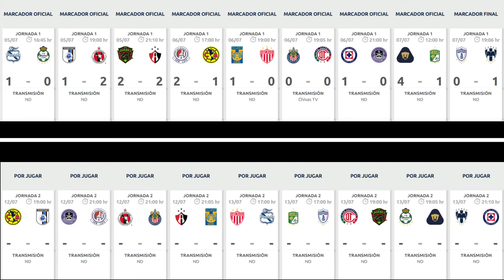TABLA GENERAL LIGA MX APERTURA 2024 Jornada 1 RESULTADOS HOY - TABLA DE GOLEO - PRÓXIMOS PARTIDOS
TABLA GENERAL AL MOMENTO Liga MX Apertura 2024 - RESULTADOS HOY Liga MX Apertura 2024 - TABLA DE POSICIONES Liga MX Apertura 2024 - GOLES Jornada 1 LIGA MX Apertura 2024 - ACCIÓN Jornada 1 LIGA MX Apertura 2024 - TABLA GENERAL Jornada 1 Liga MX Apertura 2024 - PACHUCA 0-1 MONTERREY - PUMAS 4-1 LEÓN - CRUZ AZUL 1-0 MAZATLÁN - CHIVAS 0-0 TOLUCA - TIGRES 1-0 NECAXA - SAN LUIS 2-1 AMÉRICA - JUÁREZ 2-2 ATLAS - QUERÉTARO 1-2 TIJUANA - PUEBLA 1-0 SANTOS - TABLA DE GOLEO Liga MX - PRÓXIMOS PARTIDOS Jornada 2 LIGA MX Apertura Apertura 2024

RESULTADOS Jornada 1 LIGA MX Apertura 2024

Puebla 1-0 Santos GOLES: PUEBLA Lucas Cavallini
Querétaro 1-2 Tijuana GOLES: TIJUANA Carlos González, Domingo Blanco QUERÉTARO Samuel Sosa
FC Juárez 2-2 Atlas GOLES: JUÁREZ Ángel Zaldívar, Avilés Hurtado ATLAS Eduardo Aguirre, Luir Reyes
San Luis 2-1 América GOLES: SAN LUIS Mateo Klimowicz DOBLETE AMÉRICA Henry Martín
Tigres 1-0 Necaxa GOLES: TIGRES André Pierre Gignac
Chivas 0-0 Toluca
Cruz Azul 1-0 Mazatlán GOLES: CRUZ AZUL Bryan Gamboa
Pumas 4-1 León GOLES: PUMAS Jorge Ruvalcaba DOBLETE, Luis Cervantes, Guillermo Martínez LEÓN José Alvarado
Pachuca 0-1 Monterrey GOLES: MONTERRREY Sergio Canales

TABLA DE GENERAL Jornada 1 LIGA MX Apertura 2024

1° Pumas   3 PTS
2° Tijuana   3 PTS
3° San Luis   3 PTS
4° Monterrey   3 PTS
5° Cruz Azul   3 PTS
6° Puebla   3 PTS
7° Tigres   3 PTS
8° Atlas   1 PTS
9° FC Juárez   1 PTS
10° Chivas   1 PTS
11° Toluca   1 PTS
12° América   0 PTS
13° Querétaro   0 PTS
14° Mazatlán   0 PTS
15° Necaxa   0 PTS
16° Pachuca   0 PTS
17° Santos  0 PTS
18° León   0 PTS

RESULTADOS, GOLES Y TABLA GENERAL JORNADA 1 LIGA MX 2024
JORNADA 1 LIGA MX 2024 TABLA GENERAL
TABLA DE GOLEO LIGA MX 2024 JORNADA 1
tabla general liga mx 2024 jornada 1
ACCIÓN Jornada 1 LIGA MX APERTURA 2024
RESUMEN Jornada 1 LIGA MX APERTURA 2024